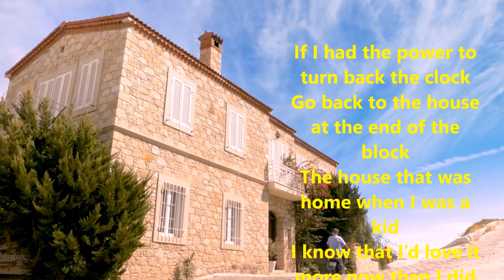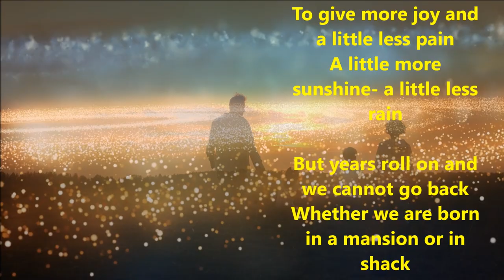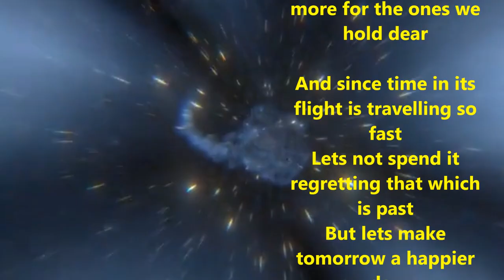If I had the power to turn back the clock | A phenomenal poem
If I had the power to turn back the clock
Go back to the house at the end of the block
The house that was home when I was a kid
I know that I’d love it more now than I did

If I could be back there at my mother’s knee
And hear once again all the things she told me
I’d listen as I never listened before
For she knew so well just  what life had in store

And all the advice my dad used to give
His voice I remember as long as I live
But it didn’t seem really important then
What I’d give just to live it all over again

And what I’d give for the chance I once had
To do so much more for my mother and dad
To give more joy and a little less pain
A little more sunshine- a little less rain

But years roll on and we cannot go back
Whether we are born in a mansion or in shack
But when we can start right now-in the hour that is here
To do something more for the ones we hold dear

And since time in its flight is travelling so fast
Lets not spend it regretting that which is past
But lets make tomorrow a happier day
By doing our good to other- Today